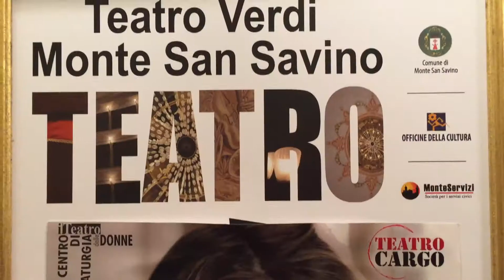Incontri all'Interno 43 - Amanda Sandrelli, Luchino Giordana e Alessio Zirulia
Teatro Verdi di Monte San Savino (AR). Stagione teatrale 2017/17 "Diritti e rovesci" a cura di Comune di Monte San Savino, Fondazione Toscana Spettacolo onlus, Officine della Cultura, A.S. Monteservizi.

Officine della Cultura e il pubblico del teatro incontrano Amanda Sandrelli, Luchino Giordana e Alessio Zirulia protagonisti di "Vivo in una giungla, dormo sulle spine"  in programma per sabato 25 novembre 2017.
Una produzione Teatro delle Donne e Teatro Cargo.
Incontro realizzato nei locali dell'Interno 43, in via Sansovino 43 a Monte San Savino (AR).
Modera l'incontro Barbara Perissi.